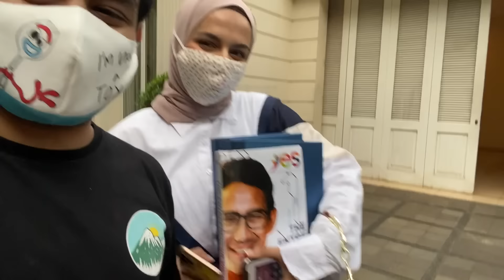PAK SANDI MAIN YUK